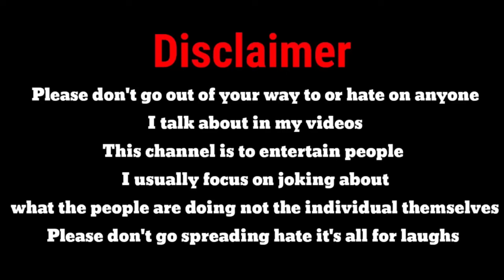Myakuri काण्ड || Reaction Video || हामिले कसको कुरा पत्याउनु ? कसले कसलाई फसायो त ?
2024 मा सबैभन्दा धेरै पैसा कमाउने Vlogger हरु || कसको कमाई कति ?